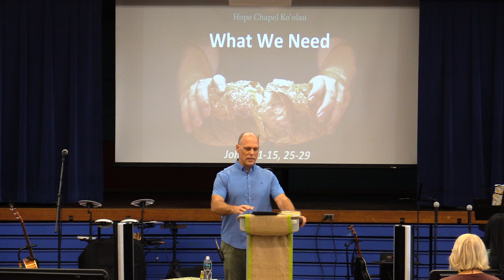What We Need John 6:1-15 and 25-29 Pastor Steve Klein 10/27/19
What We Need:
1.  God to feed us
2. Jesus as food